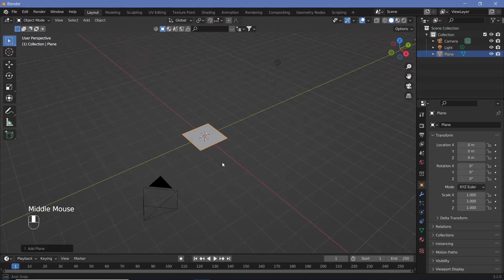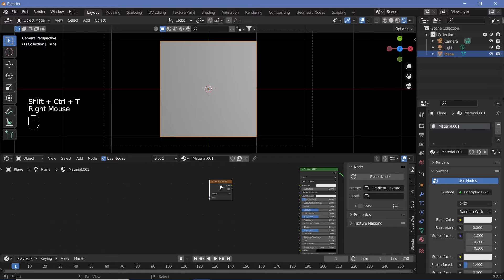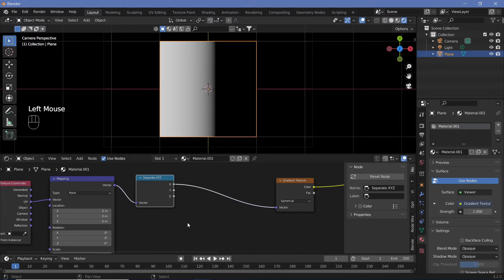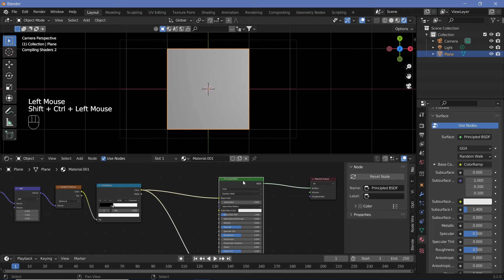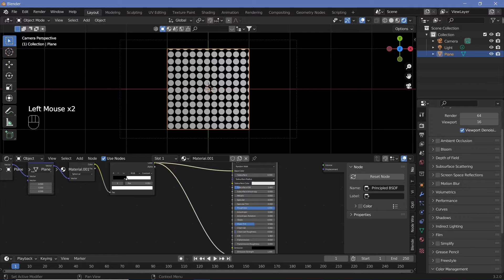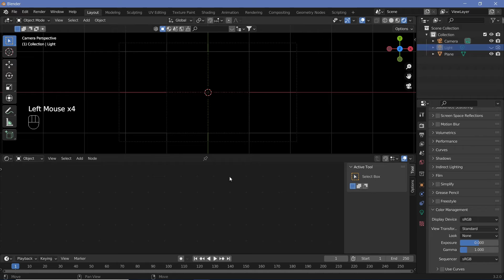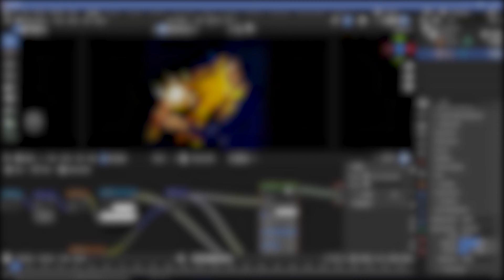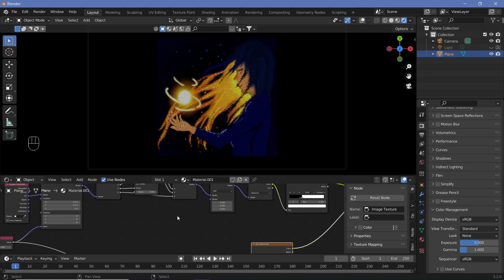Fun Colored Circles to Image Animation - Blender Tutorial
The previous geometry nodes version of this was my best performing video to date, so I decided that I had to try and create an upgraded version of the same.

If you have any queries, questions or suggestions, comment them down below and I'll respond as soon as I can!

More sci-fi animations, wallpapers, loops, motion graphics, etc using blender3D or other completely open-source free software will be coming out soon!

External Assets:

Nil.